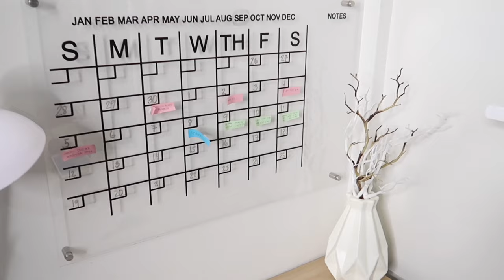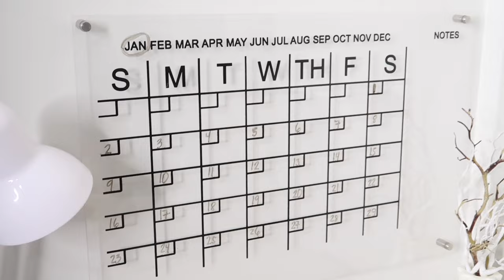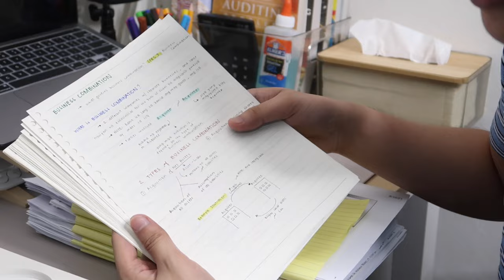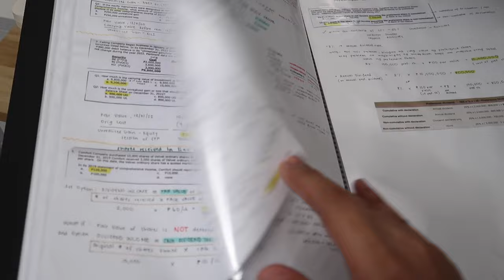aesthetic desk setup update 2022! + shopee finds | new organizer, lamp, and more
Hey Guys! I'm Maverick and I am a Filipino Youtuber.